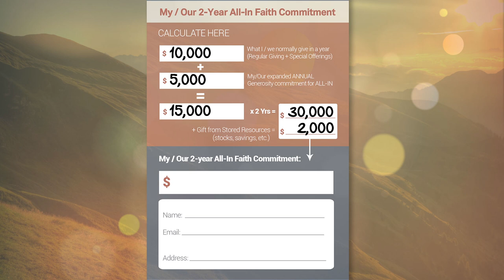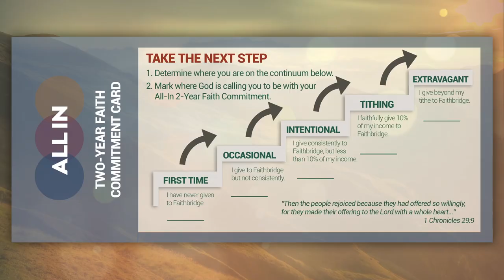All-In: How to Complete your 2-year Faith Commitment Card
Pastor Ken explains how to complete your All-In Faith Commitment Card at Faithbridge.